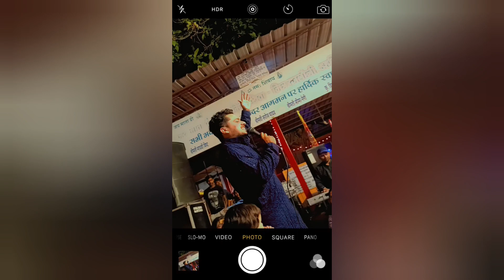आज देखिये माता का जगराता 💐👏